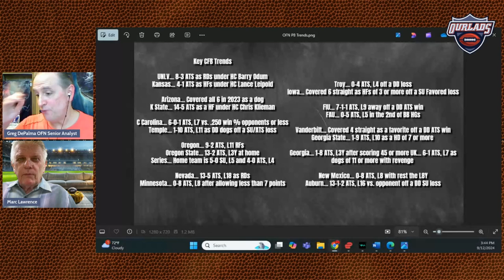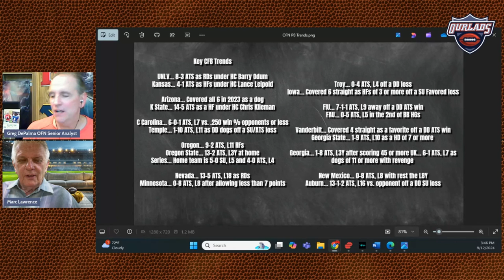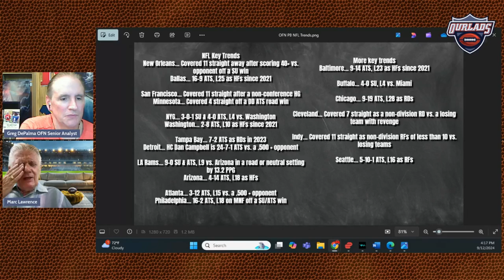Playbook CFB Week 3/NFL Week 2 Preview & Picks!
For the very best in professional sports handicapping, check out these historical football trends & stats that help Greg & Marc make their picks for Week 3 in college football & Week 2 in the NFL.

Click here to order the 2024 Playbook Football Preview Guide Magazine available now…

To score a copy of the 2024 Playbook Newsletter Dynamic Duo including the Football Newsletter and the Totals Tip sheet Newsletter, click here…

0:00 Intro
1:30 College Football Predictions
37:00 NFL Predictions